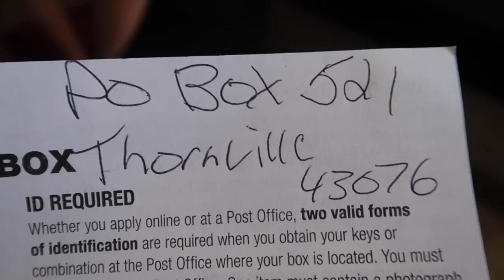Scuba Diving for Real Buried Treasure!!!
Send Us Some Stuff to Open On Camera